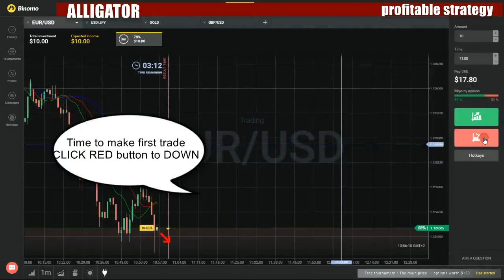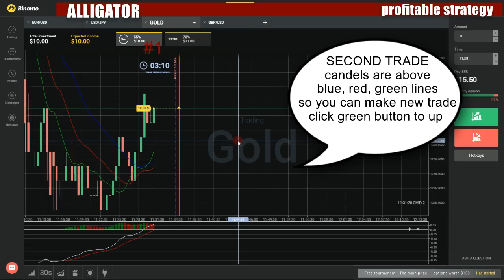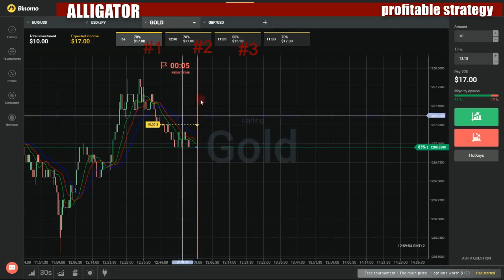Binary options profitable strategy - How to make money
My favorite movies:

Suicide of a 12-Year-Old/Be Good, Smile Pretty/Courtesy of the Red, White, and Blue
Suicide Tourists/Tearing Down Cabrini-Green/The Greatest Singer You've Never Heard Of
Taken on Faith/Secrets of the Code/The Tiger Formula
Taken on Faith/The Valley of Death/Yogi-isms
The 42nd President/The Lion in Winter
The Answer to AIDS?/The Celtic Tiger/James Taylor
The Anthrax Scare/Out of the Rubble/The Children of September
The Big Lie/Rollover/Ladder 3
The Blind Boys/An American Dream/America's Choir
The Boys Next Door/Whoosh/Ventriloquist Convention/What Makes Art, Art?
The Buyer's Bible/Bill Gates/State of Mind
The Buyer's Bible/The Disappeared/The Mouthpiece
The Case Against Saddam/Saddam/Ted Turner/Diagnosis: Murder
The Church on Trial
The Commandant/Cirque Du Soleil/Classic: Veronica Guerin
The Conquered Capital/Monster Hunter/The Traitor
The Day Reagan Was Shot/Saving Ryan/The Million Dollar Nose
The Death of Captain Odum/Express Kidnapping/Classic: One Child's Labor
The Death of LCpl Gutierrez/Classmates.Com/A Beautiful Note
The Death of LCpl Gutierrez/The King/Truth Serum/Kirk
The Delinquents/Going to the Dentist/Classic: Joyce Brown Is in Jail
The Deserters/Christian Rock/Kevin Spacey/Bernie Kerik
The Exorcists/Making the Grade/The Countertenor
The Fall of Saddam/Saddam's Final Hours
The Fen-Phen Files/Murder Gene/Classic: Grand Central
The First Casualty/Madonna at 40
The First Casualty/See How They Run/Qaddafi
The First Casualty/Seeing Evil/Whale Songs
The First Casualty/The Patriarch
The Forgotten Hostages/En Garde
The Fugitive/The Island/Lest We Forget
The Fugitive/The Music Man/Classic: Murder by the Book
The Green Berets/Matthew Broderick/Leave No One Behind
The HMO War/Too Good for Hollywood/Amy's Story
The Hunger Hormone/The Billion Dollar Bet/Roc-a-fella of Rap
The Kid Next Door/Mizrahi/3 Soldiers
The Killing Zone/Going to Extremes/Buying Judges?
The Last Line of Defense/Friendly Fire/The Hunger Hormone
The Liar/Mind of the Assassin/Classic: Shirley
The Line/Dean Kamen and His Amazing Machines
The Long Road Home from Iraq/Buried in the Past/Dennis Hopper: The Ride Back
The Lost Boys/The Rolling Stones
The Lost Children/Classic: Nadja
The Lost Children/The Lost Children: Update
The Man Who Knew/The People's Chef/Lightning in a Bottle
The Merchants of Mass Destruction/Christmas in New York/American's Choir
The Millennium Plot/Rescue 1 & Rescue 2/The Hunt for Bin Laden
The Millennium Plot/The Magnum Photos/An American Dream
The Mind of a Serial Killer/The Front Line/Phat Cat
The Minister's Blessing/Family Ties/Classic: The Trashing of Clayton Hartwig
The Miracle of the Pentagon/Kindertransport/Holy Grail
The Missiliers/Boy Wonder/Death by Suffocation
The Missiliers/The Ferry Is Coming
The Most Dangerous Vaccine/Tearing Down Cabrini-Green/Tony Hawk
The New Anarchists/Getting Away with Genocide
The Next Battle for Baghdad/The Cockpit/Being John Malkovich
The Nuclear Front/Amazon Treasure/The Marvel-ous Stan Lee
The Perfect Spy/Shanghai/The Murder of Officer Bernoskie
The Power of Plastic/No Way Out/Dave Matthews Band
The Power of Plastic/Tulsa Burning/The Last Place on Earth
The Predator/The Line/George Clooney
The Professor/When Jerry Met Mary/Like Father, Like Son/Desperate Journey
The Reagans/Too Close to the Fire/One Heck of a Show
The Reckoning/To Be Continued/Dixie Chicks
The Sacrifice/The 10th Wife/The Master of Menace
The Safest Airline in the World/Diamond Rush/James Taylor
The Shame of Srebrenica/Warren Beatty/Classic: Genius
The Sniper/Wall Street Prophets/Ridley Scott
The Spy Game/Every 26 Seconds/The New Hampshire Primary
The Streets of Baghdad/Outbreak/Sir Maurice Micklewhite
The Texas Miracle/NFL Films Inc./Love and War
The Texas Miracle/Robert Duvall/A Very Special Brain
The Toughest Job in the World/No Vacancy/Frank Gehry
The Traitor/Breaking the Silence/Nigella Bites
The Vaccine Question/Dave Chappelle/Kevin Mitnick Cyberthief/Women and Children
The Vice President/Air War at Home/Educating the Enemy
The Winner Is/I am a U.S. Soldier/Car Talk/Counting the Vote
The World's Greatest Fakes/NFL Films Inc./Clint Eastwood
To Stop a Massacre/The Slave Trade/What Killed Brian Lykins?
Tobacco Slaves/Saving Stephen Heywood/Going to Extremes
Tobacco Slaves/The Winner/Classic: Martha Stewart
Tobacco's Other Secret/A Different Kind of Family/Classic: Itzhak
Too Close to the Fire/Roc-a-fella of Rap/The Hidden Clue
Torture Area 2/Reluctant Star/Classic: Back to My Lai
Triangle of Death/Decision to Die/Johnny Carson
Trump/Doris & Dorothy/The Weapon That Failed
Tsunami/Cashing In/Raw Profits
Under the Microscope/Classic: A Monkey Named Hellion/Monster Hunter
Under the Microscope/Killing the Indian/Joe Torre